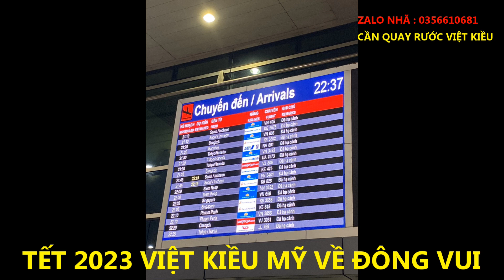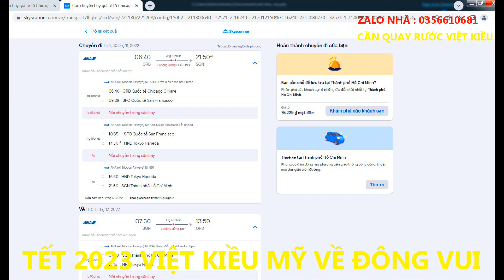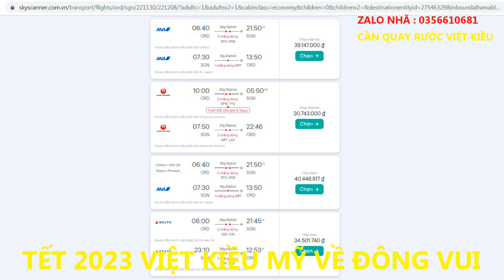ÍT NHẤT 4000 ĐÔ Việt Kiều Mỹ Mới Đủ Về Quê Ăn Tết 2023 Sum Họp Gia Đình Sân Bay Tân Sơn Nhất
Xin Vào Đây Để Donate Cho Kênh Nếu Cô Chú Yêu Mến Kênh :
DONATING MONEY HELP ME TO MAKE MORE EXCITING VIDEO

TRAVEL VLOG :
Tết năm nay chắc nhièu co chú bác việt kiều khắp nơi vè việt nam ăn tết